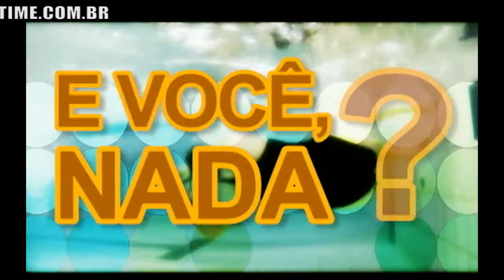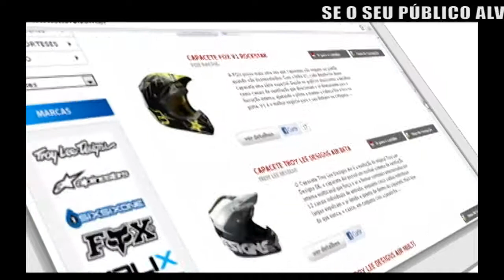SPORTTIME ESPECIAL CAPOEIRA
Programa de esportes de Curitiba. O Sporttime preparou uma seleção de assuntos diversos sobre esportes com informações e detalhes que objetivam a divulgação de modalidades que muita gente não conhece bem. Esta reportagem é sobre a Capoeira o mais brasileiro de todos os esportes.